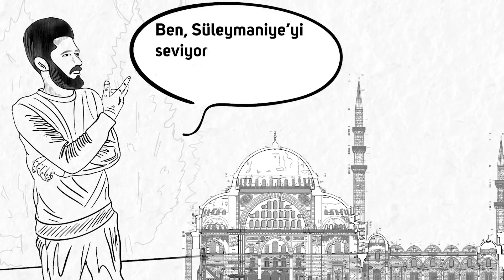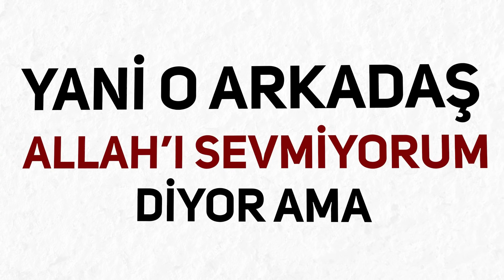Allah Aşkı | Mehmet Yıldız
Allah'ı sevmediğini mi düşünüyorsun?
Aslında farkında olmadan hepimizin Allah'ı sevdiğini biliyor muydunuz?
İyi seyirler..

İman
İmanın lezzeti
Allah aşkı
Derlere sabır
Motivasyon
Yoga
Tek edilme
Aşk acısı
Allah
Sevgiliden ayrılma
tevekkül